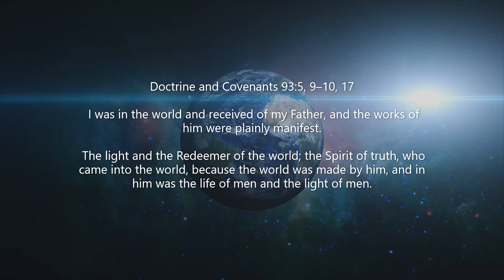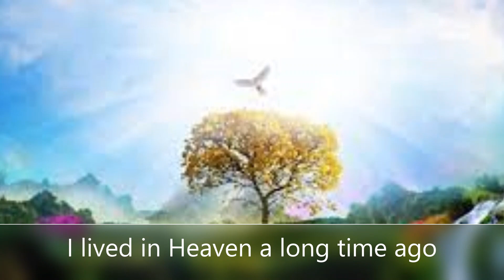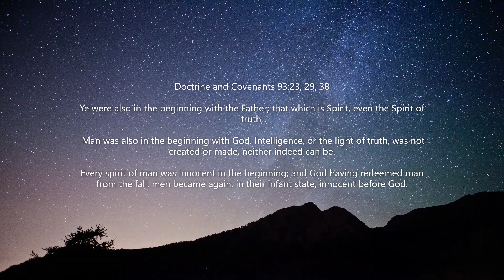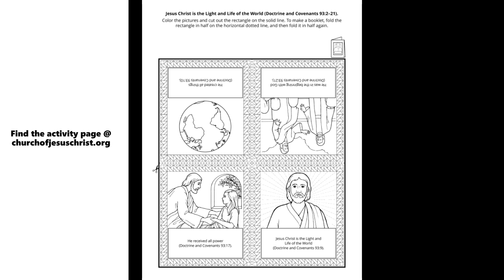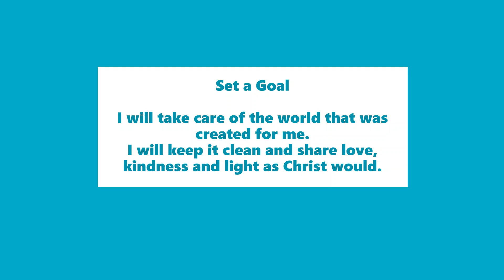Doctrine & Covenants 93 | Come Follow me 2021 | Children's Primary Lesson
I Lived in Heaven Before This Earth!

Come Follow Me 2021
Doctrine & Covenants 93

Did you miss it??

ComeuntoChrist.org

FIND YOUR ANCESTORS
FamilySearch.org

What's your story?? I would love to hear from you!